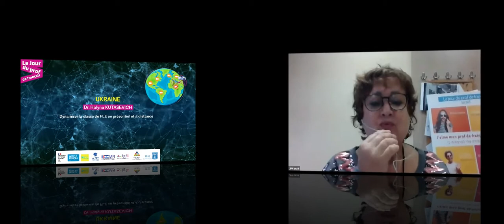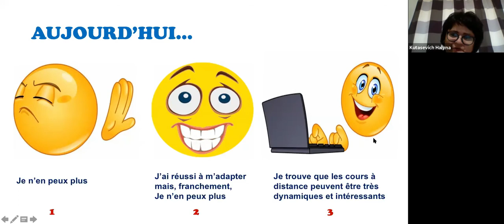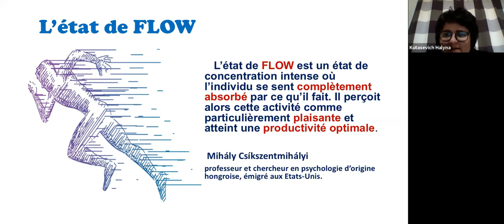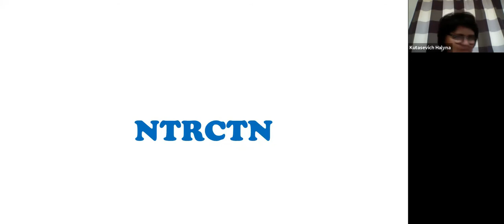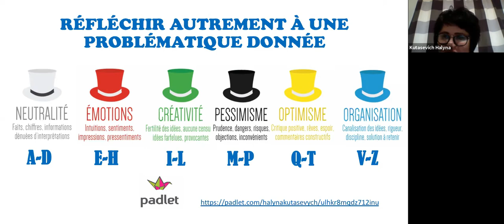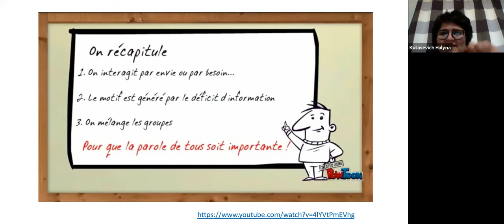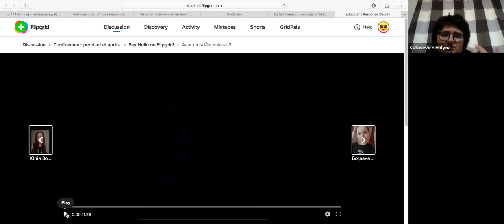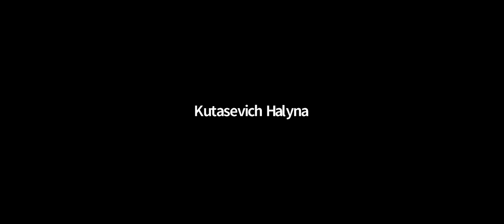Dynamiser la classe de FLE en présentiel et à distance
Ukraine - Dr. Kutasevich Halyna

En classe de langue, et depuis longtemps, la priorité est accordée à l’apprentissage actif axé sur l’implication et l’engagement des apprenants. L’importance de mettre les élèves en action le plus souvent possible part de l’idée que l’apprentissage ne s’effectue pas de façon passive. Pourtant, le passage vers les approches dynamiques interpelle souvent les pratiques des enseignants, plus encore à l’heure actuelle où l’enseignement bascule entre le mode présentiel et à distance.

Cette intervention se propose de faire réfléchir aux pratiques de classe qui se cachent derrière le verbe dynamiser et qui mettent en valeur différentes stratégies d’apprentissage servant un objectif commun - stimuler la participation active, la collaboration et la motivation des apprenants.

Ainsi, dans un premier temps nous nous intéresserons aux modalités de travail à mettre en place afin d’instaurer un climat de confiance et sortir du modèle de communication enseignant – apprenant en présentiel et à distance.

Dans un deuxième temps, notre attention se portera sur les activités de groupe, un moyen efficace pour accroître la participation et les interactions entre les apprenants. L’accent sera mis sur les techniques permettant de responsabiliser et d’impliquer tous les apprenants dans une démarche où participation et parole de chacun sont importantes. Nous soulignerons également l’apport des mécanismes propres aux jeux à l’approche dynamisante globale.

Nous montrerons enfin comment des pratiques de classe dynamisantes permettent, par une approche innovante, de stimuler l’imagination et la créativité des apprenants, et aussi de susciter et/ou renforcer leur motivation et leur autonomie dans les apprentissages en présentiel et à distance.